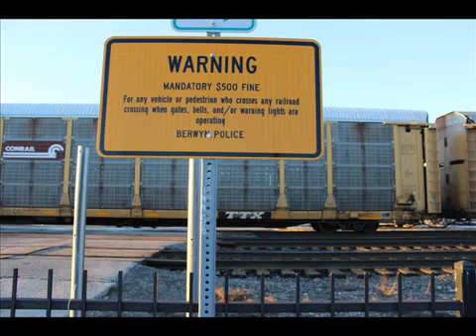Mario Kart 64 Kalimari Desert slideshow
This video is one out of the 70 other videos of the massive relocation project from my old channel